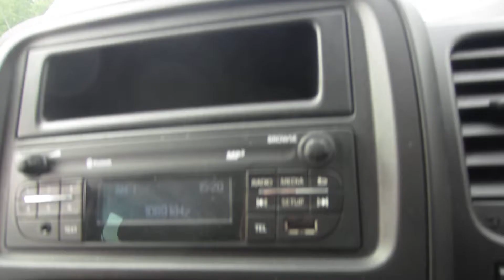renault trafic ey65gyu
RENAULT TRAFIC LL2900 9 SEAT MINIBUS, LWB, 1.6 CDTi , Blue, PDC Parking Sensors, DAB Stereo, Bluetooth, ABS, Bulk Head, Side Loading Door, Electric Windows/Mirrors, C/Locking, Power Steering, 9 Seats, 1 Owners, 43000 Miles £12990 NO VAT EY65 GYU